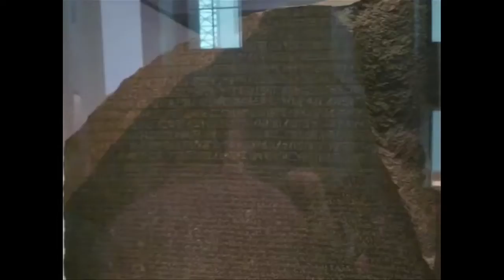Historyczne podstawy teorii informacji 4/9 - Kamień z Rosetty